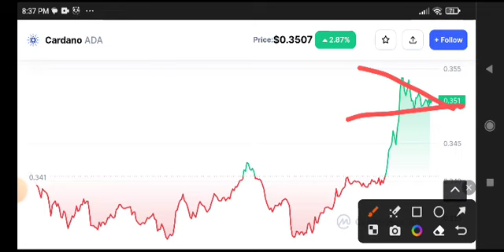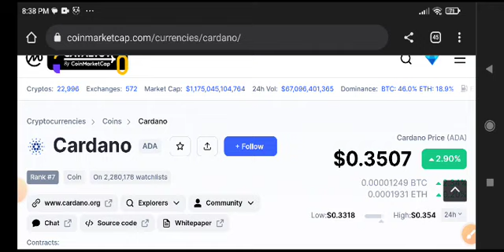Cardano Today News! Ada Price Prediction & Analysis